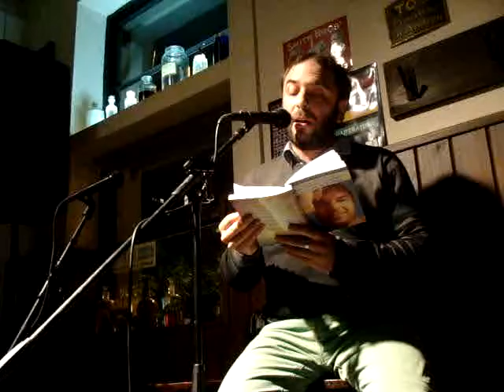CICLOTIMIA- Un minuto de poesía con Matías Castagnino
Matías Castagnino paso por Ciclotimia y nos regalo su maravillosa poesía.

CICLOTIMIA es un producto de TRES CABEZAS (Pablo Castro, Erika Aristides y Ma. Victoria Noya)

Octubre de 2015. Rosario.